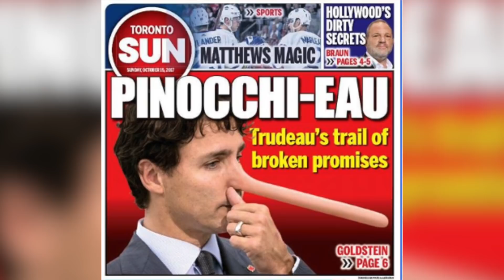KINSELLA'S WAR ROOM: Why PM will LIKELY win election - despite scandals, deadly COVID reax